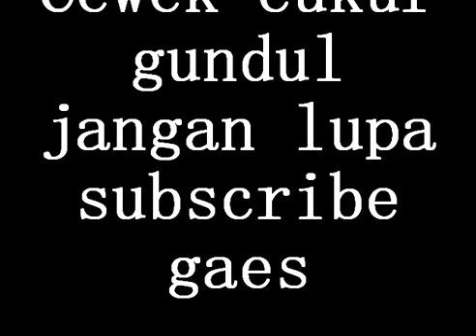Cewek berjilbab challange botak 1000 subsrciber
gila Cewek berjilbab challange botak 1000 subsrciber